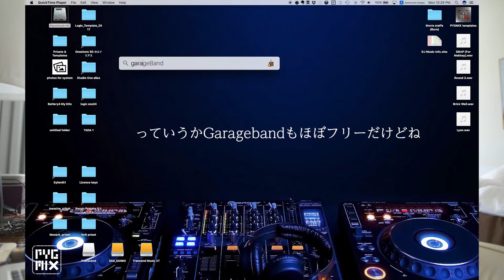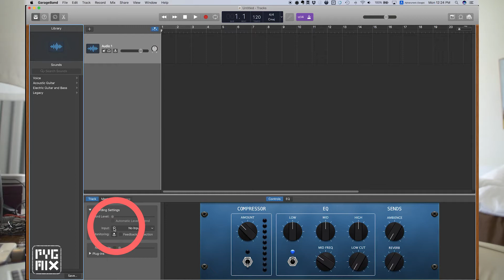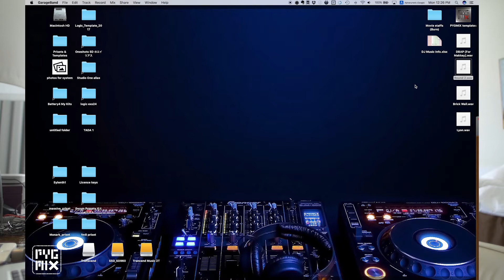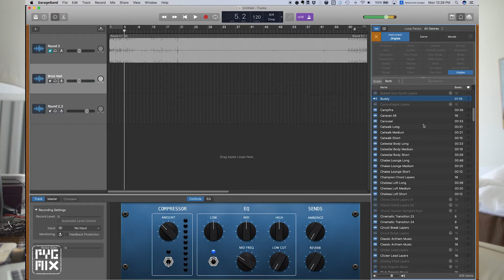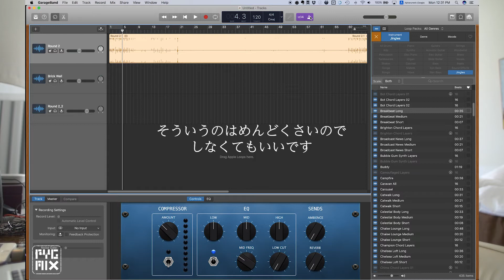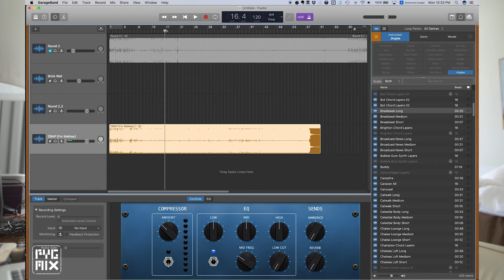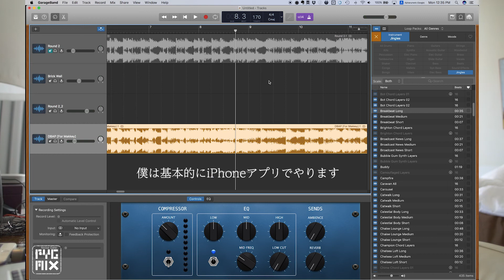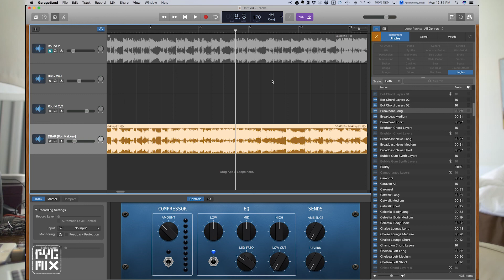GarageBandで音楽編集(1) 準備編(ループとテンポ) | How to mix with GarageBand part1 "Loop / Tempo"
GarageBandで音楽編集(1) 準備編(ループとテンポ)

アートスポーツや舞台などで音楽編集を自分自身で行うための簡易的な講座です。
今回はGaragebandで何をできるのかを解説します。

わからない点はコメント欄へどうぞ。